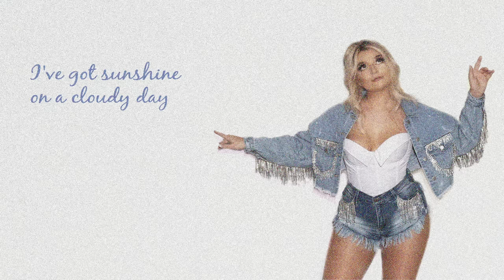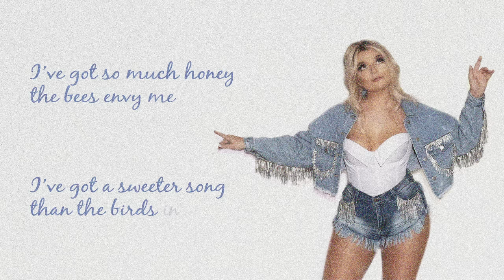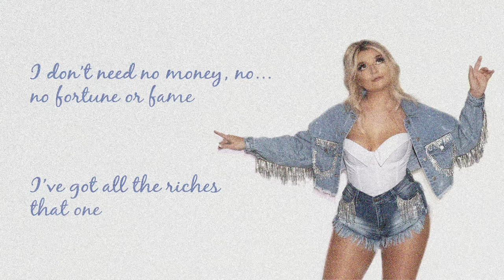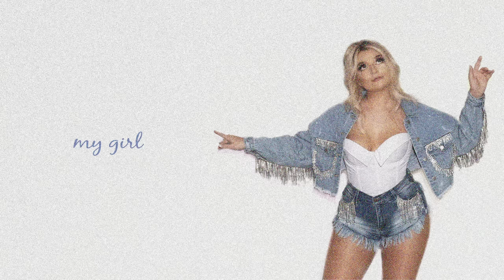Taylor Grey - MY GIRL (THE TEMPTATIONS COVER) [Lyric Video]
Cover Performance by: Taylor Grey
Cover Production & Mix by: Jamie Sellers

Original Song & Performance by: The Temptations (Gordy "Motown" Records)
Original Songwriters: Smokey Robinson & Ronald White

Cover Released by: Instrumental